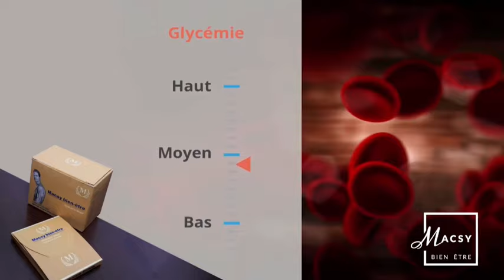LA NOUVELLE VIENT DE TOMBER À KINSHASA GOUVERNEUR GENTINY NGOBILA AZWAMI NA…